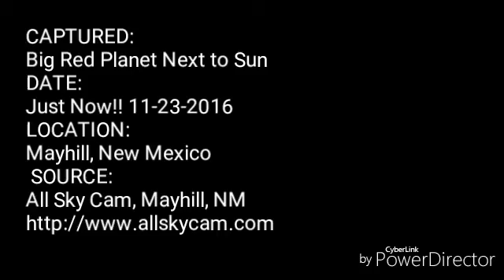Big Red Planet Near the Sun, Captured TODAY in Mayhill, NM USA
BIG RED PLANET CAPTURED NEXT TO THE SUN ON MAYHILL, NEW MEXICO SKY CAM!

Are these among the signs Jesus promised us of coming judgment in Luke 21?

HAVE YOU BEEN RECONCILED UNTO GOD?
Is your name written in the Lamb's Book of Life? Are you ready to stand before the Son of man? Our redemption draws near. Choose this day whom you shall serve. Tomorrow may be too late to make a new decision. Don't wait. If you're reading this, you're being drawn right now by the Holy Spirit to secure your eternal destination. This is your INVITATION to be pardoned and passed from death eternal, unto life everlasting through Jesus Christ.

And great earthquakes shall be in divers places, and famines, and pestilences; and fearful sights and great signs shall there be from heaven. Luke:21:11

And there shall be signs in the sun, and in the moon, and in the stars; and upon the earth distress of nations, with perplexity; the sea and the waves roaring; Men's hearts failing them for fear, and for looking after those things which are coming on the earth: for the powers of heaven shall be shaken.  Luke:21:25-26

And take heed to yourselves, lest at any time your hearts be overcharged with surfeiting, and drunkenness, and cares of this life, and so that day come upon you unawares. For as a snare shall it come on all them that dwell on the face of the whole earth. Watch ye therefore, and pray always, that ye may be accounted worthy to escape all these things that shall come to pass, and to stand before the Son of man.  Luke:21:34-36

SALVATION PRAYER

Many thanks to this website for the sample prayer as well as the teachings on their page about what a salvation prayer means and the cost that you have to count, the commitment you're making to turn your back on the ways of the world and live righteously for the sake of the cross and those who look to you that they may see your new works and glorify your now Father in Heaven.